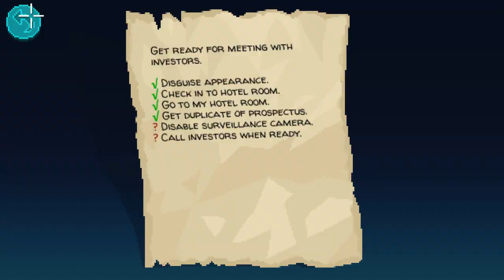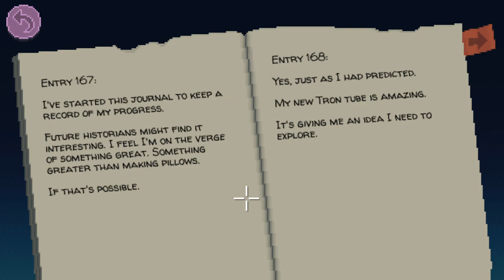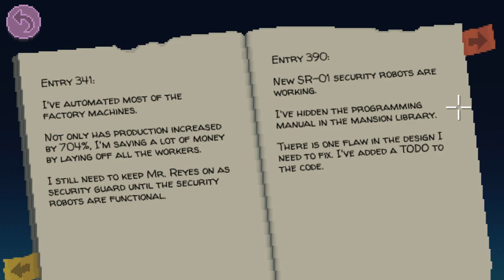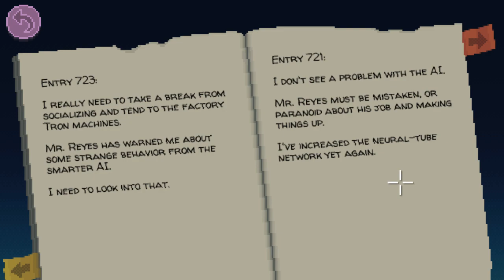Pointing and clicking and solving mysteries. 3/5